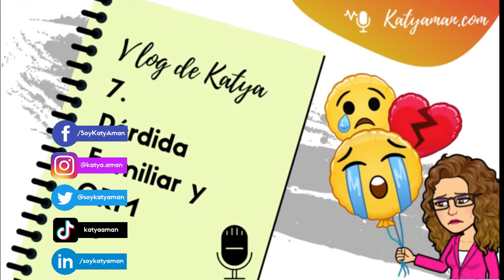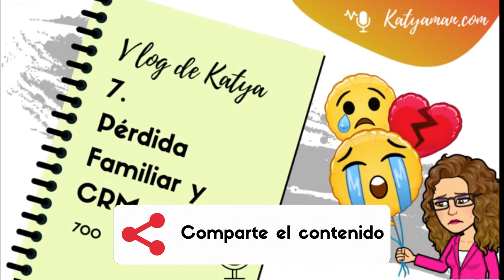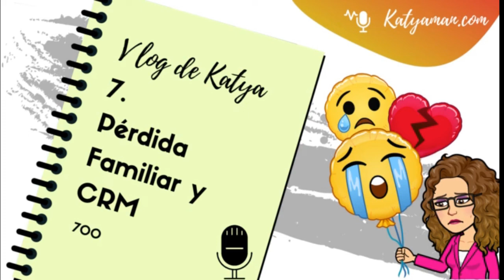700. Vlog 7. de Katya: Pérdida Familiar y CRM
¿Cómo te afecta la pérdida de un ser querido?, eso combinado con tus actividades empresariales como el mejoramiento de la atención al cliente.

Invitarles a que si tienen dudas, inquietudes o nuevos temas para el podcast no duden en contactarnos, o si desean participar en el podcast.

En este segmento comparto de manera honesta todas las vivencia, retos, éxitos y aprendizajes que vivo al dirigir mi agencia de marketing digital y la academia Katyaman.com

Millones de gracias a todos mis familiares, amigos, colegas, clientes que se han volcado a darme el sentido pésame por la pérdida de mi padre.
Las relaciones familiares sin duda como seres humanos afectan tu estado de ánimo y Por ende pueden influir en tus acciones empresariales.
Dentro de mis actividades en la agencia:
Optimización del perfil de linkedin
Perfil de creador de contenido Linkedin
Recopilación de contenidos
Estructuración de marketing de contenidos
Estructura de la información dentro de la empresa
Seguimiento de clientes a través de  Streak, WhatsApp business y business de Facebook.
Espero que estas reflexiones sobre mi día a día realmente sean de valor para ustedes, que sean de inspiración y se puedan aplicar en sus negocios.

Háganme llegar sus comentarios,  observaciones y cualquier feedback a través del formulario de contactar.

Gracias por estar al otro lado, porque sin ustedes esto no existiría,  gracias por seguir escuchando el podcast en las diferentes plataformas,  por sus valoraciones de 5 estrellas en iTunes,  sus me gusta y comentarios en ivoox,  por el corazoncito verde en Spotify, en YouTube.

Bendecido viernes y nos vemos el lunes con un tema de negocios y empresas.